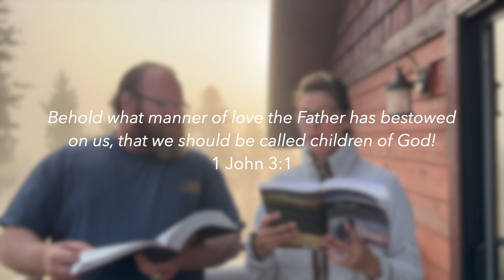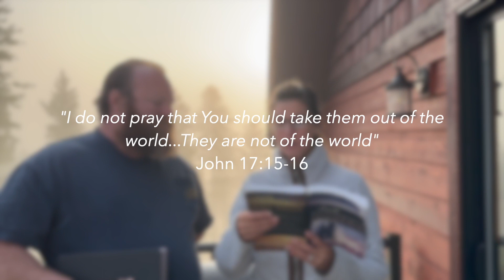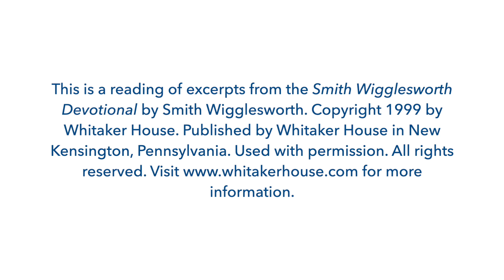Sonship - Breakfast with the Silvers & Smith Wigglesworth Jun 17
Episode 168 / June 17 scriptures:
1 John 3:1-2
John 1:1-13
John 17:15-16
1 John 4:4
Hebrews 4:15